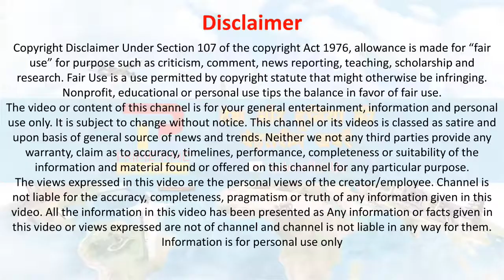ईशा अंबानी की Pre-Wedding Party में ये सेलीब्रिटी इस एक काम के लेंगी 15 करोड़ | Esha ambani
Esha ambani : ईशा अंबानी और आनंद पीरामल की प्री-वेडिंग बैश में शानदार तरीके से आयोजित किया गया. इस दौरान बॉलीवुड की तमाम बड़ी हस्तियों के अलावा हॉलीवुड सिंगर बियॉन्से (Beyonce) ने भी स्टेज परफॉर्मेंस दी. 15 करोड़ रुपए में लाइव परफॉरमेंस दी |